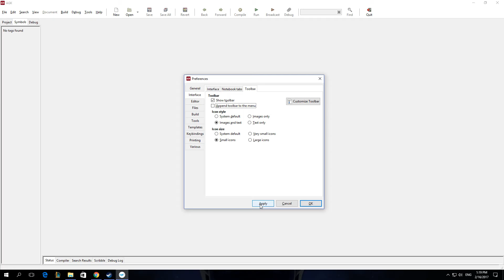How To Disable Append Toolbar to the Menu In App Game Kit AGK